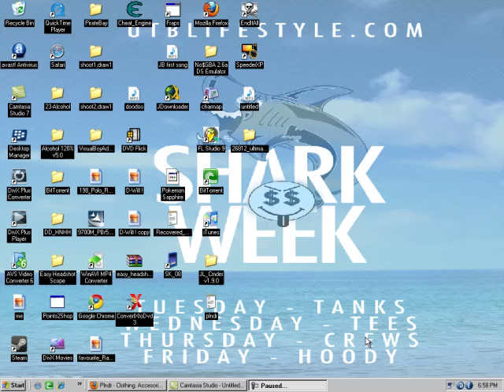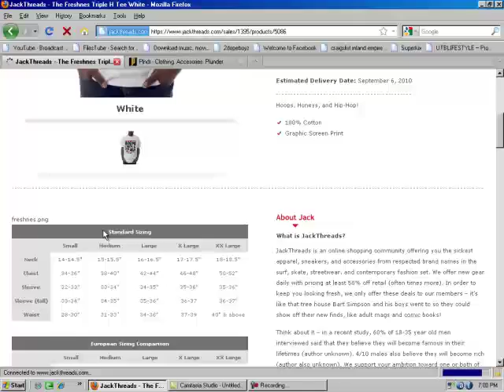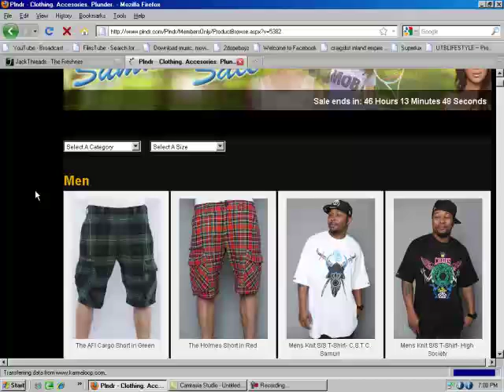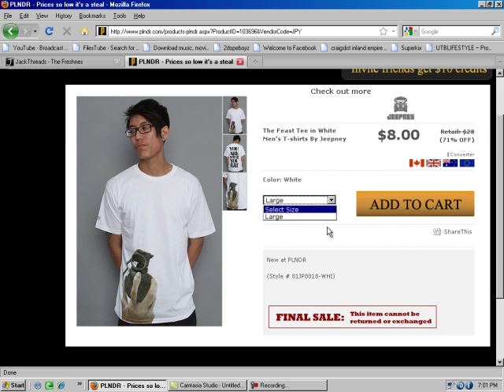PLNDR & JACK THREADS! INVITE ONLY!! Cheap streetwear hundreds, stussy, undftd, nike sb, fyasko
super cheap streetwear clothing such as: hundreds, stussy, nike sb, krew, undftd, supreme, diamond co., bobby gold all your favorites.
sign up with these links invite only!!